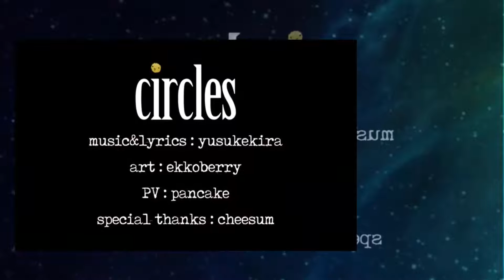【UTAU English】 Circles 【Misaki ||CALIPSO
C R É D I T O S
■Illust: Hinaychigo
■UST/Mix: MakkuSan
■Vocals: Misaki Utsukushine ||CALIPSO VCCV||